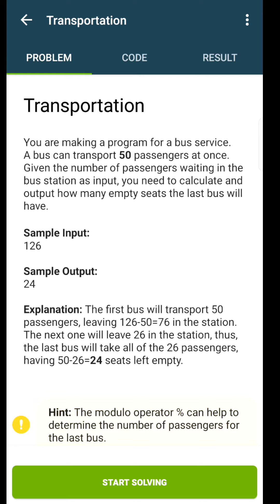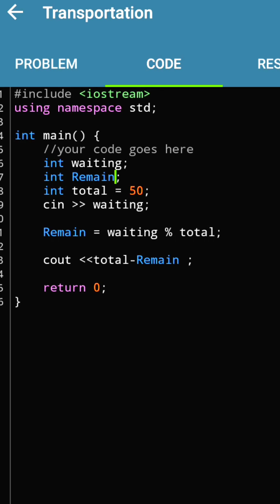You are making a program for a bus service. bus can transport 50 passengers at once.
Transportation
You are making a program for a bus service.
A bus can transport 50 passengers at once.
Given the number of passengers waiting in the bus station as input, you need to calculate and output how many empty seats the last bus will have.

Sample Input:
126

Sample Output:
24

Explanation: The first bus will transport 50 passengers, leaving 126-50=76 in the station. The next one will leave 26 in the station, thus, the last bus will take all of the 26 passengers, having 50-26=24 seats left empty.

Hint: The modulo operator % can help to determine the number of passengers for the last bus.

sololearn answers,
sololearn answers python,
sololearn answers c++,
sololearn answers python core,
css sololearn answers,
sololearn java answers,
sololearn html answers,
sololearn javascript answers,
sololearn c++ answers,
sololearn css answers,
sololearn python core answers,
sololearn c tutorial answers,
sololearn html challenge answers,
sololearn c programming answers,
sololearn basic concepts answers,
sololearn c answers,
sololearn javascript project answers,
sololearn python 3 answers,
sololearn javascript ecmascript 6 answers
sololearn c++ answers,
sololearn answers,
sololearn app hindi,
sololearn android,
sololearn c++ project answers,
hackerrank c++ solutions,
hackerrank c++ solutions for loop,
leetcode c++ solutions,
fizzbuzz c++ solution,
hackerrank c++ solutions hindi,
hackerrank c++ solution function,
hackerrank pointer c++ solution,
3sum leetcode solution c++,
hackerrank c++ solution,
twins codeforces solution c++,
watermelon codeforces solution c++,
counting valleys solution c++,
hackerrank class solution c++,
candies hackerrank solution c++,
taxi codeforces solution c++,
word codeforces solution c++,
magnets codeforces solution c++,
equal hackerrank solution c++,
fizzbuzz hackerrank solution c++,
qheap1 hackerrank solution c++,
abbreviation hackerrank solution c++,
hackerrank solution c++,
hackerrank loops solution c++,
2 sum leetcode solution c++,
leetcode solution c++,
hackerrank c++ solutions input output,
codechef problems solutions c++,
hackerearth solutions c++,
hackerrank algorithms solutions c++,
tram codeforces solution c++,
waiter hackerrank solution c++,
4 sum leetcode solution c++
sololearn c++ projects,
kunci jawaban sololearn c++